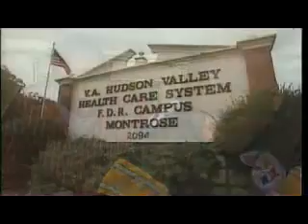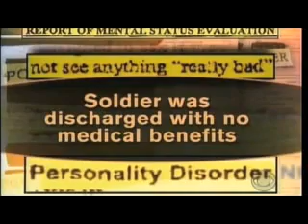Thinking of joining US military? You'll GET SCREWED.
"...I don't understand. All I did was join up with the controlling elite, go someplace that I had no business being, and killed people that I didn't know for some other people that I don't know in exchange for money, education, career opportunity. I should be treated like a hero, and if the people that I work for screw me over, you should feel bad for me and consider me a hero because I killed those fuckers so you could have assholes in SUV's honk at you while you ride your bike and work at your shitty restaurant job."

This is disgraceful! And we all know he hasn't a chance fighting against the military or the US Federal Govt. bastards!